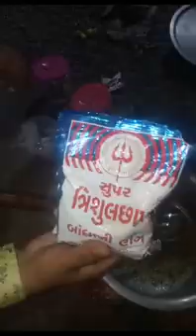ચટાકેદાર ડ્રાય બટેટા | Chatakedar Dry Bateta | Real Kathiyavadi Test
6 વ્યક્તિ માટે 2. 5kg બટેટા
125 gm કાશ્મીર મરચું,મીઠું,
આદુ,કોથમરી